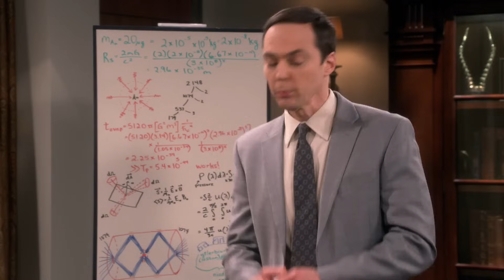Sheldon Asks for Half a Billion Dollars | The Big Bang Theory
“Double again.”

Season 11 Episode 22: The Monetary Insufficiency